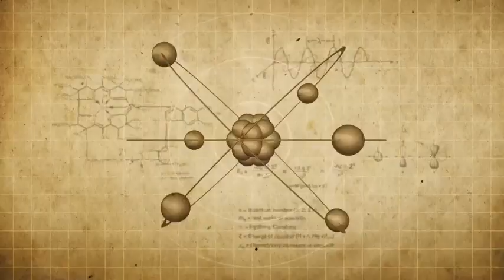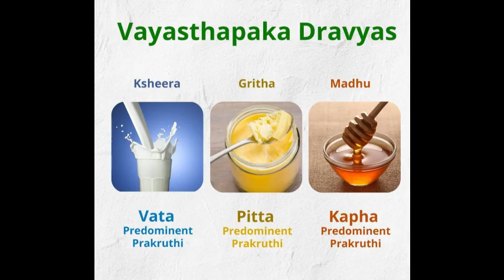Keep Ayurveda "Alive" | A message from our Guru Dr Pradeep BAMS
Dont Dilute The concepts of Ayurveda Dont Compare Ayurveda With Other System Of medicine